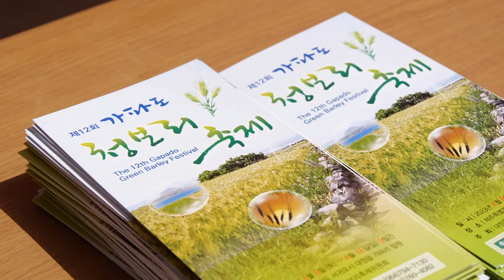[TV전국시대] 가파도 청보리 축제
4월 20일(목) 방송

바다 위의 초록섬 가파도!
4월부터 시작해 보리가 익기 전까지 열리는 청보리 축제가 열렸습니다
다양한 볼거리와 먹거리가 한 가득
가파도로 놀러오세요~